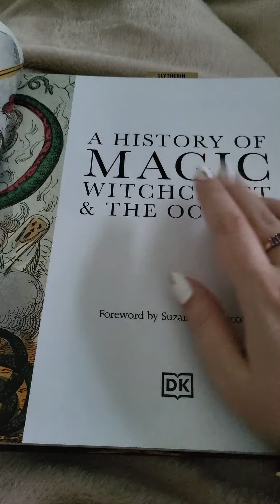"A history of magic, witchcraft and the occult"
so glad I got this on Black Friday ♥️